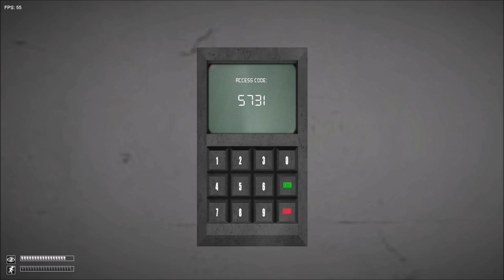SCP:CB Keter Achievement Challenge (Attempt 18)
This just hurt...
But I'm not giving up yet